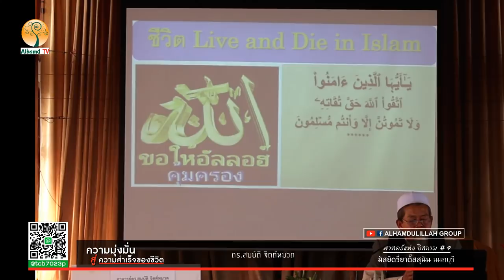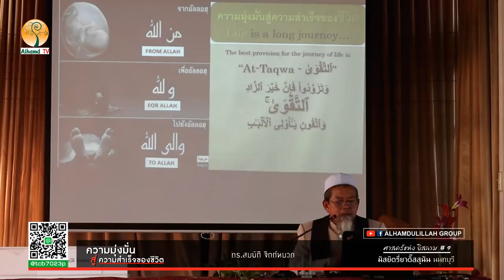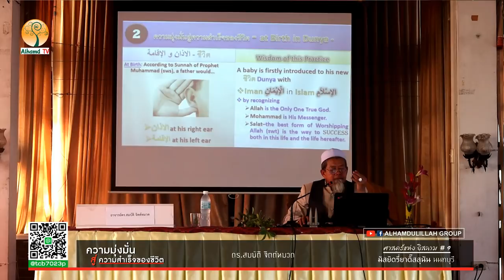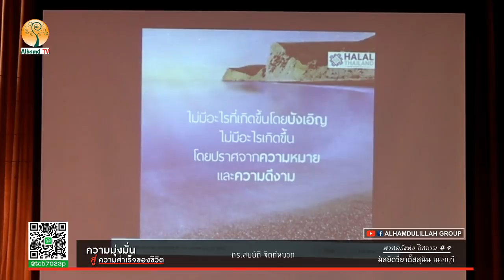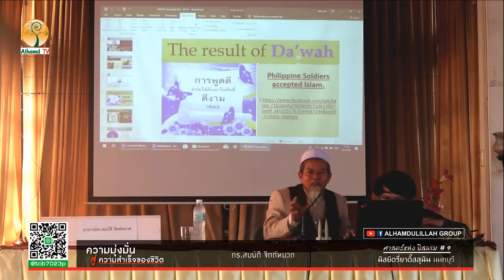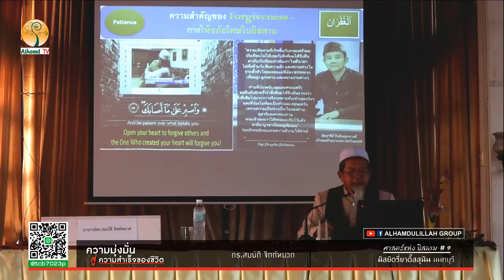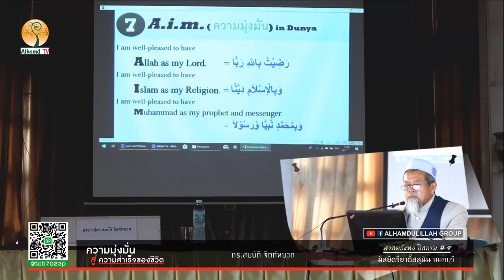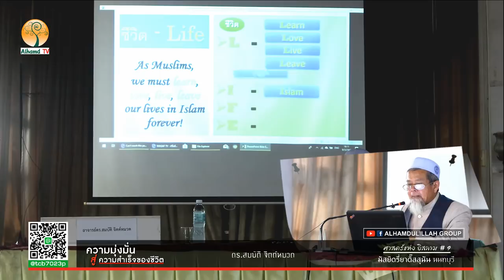AH 1783 ความมุ่งมั่น สู่ความสำเร็จของชีวิต โดย ดร.สมบัติ จิตต์หมวด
09.03.62 @  งานศาสตร์แห่งอิสลาม ครั้งที่ 9
ณ มัสยิดรี่ยาดิ๊สสุนัน ตลาดแก้ว จ.นนทบุรี
จัดโดย ชมรมนักศึกษามุสลิมพระจอมเกล้าพระนครเหนือ

Tel & Line iD :
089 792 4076 (ดาวุด)
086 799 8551 (มูฮัมหมัด)